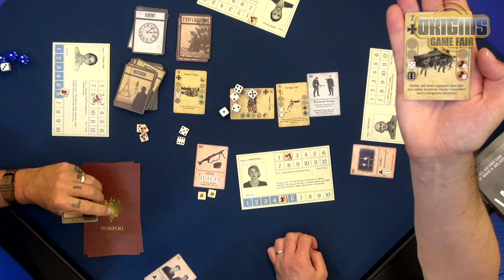La Resistance game overview at Origins Game Fair 2019